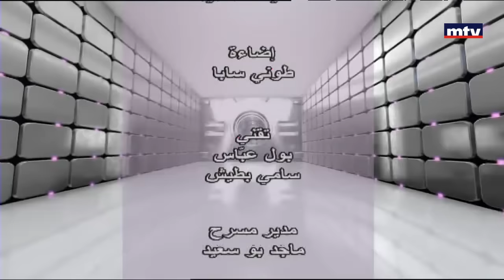Part 4 - 17/07/2016 - علم وخبر